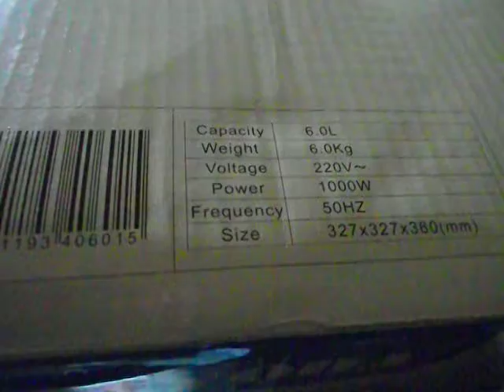Nồi cơm điện CHIYODA JAPAN, NỒI CƠM ĐIỆN NHẬT BẢN